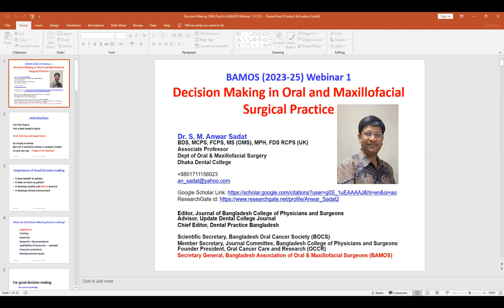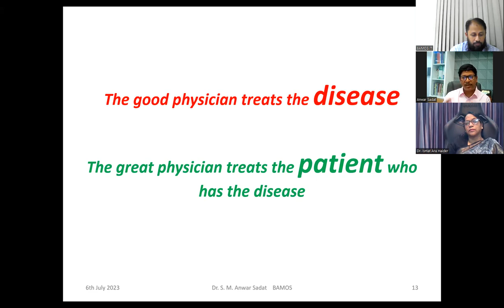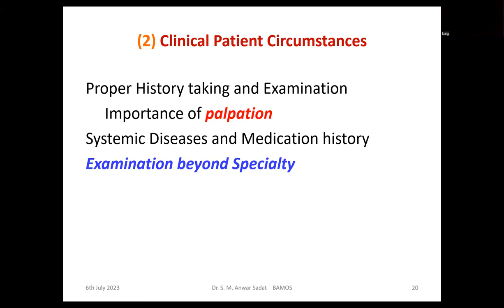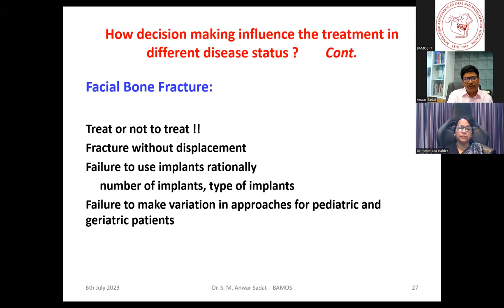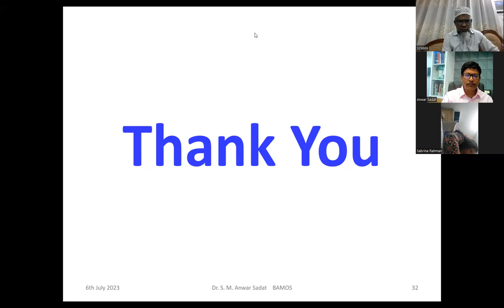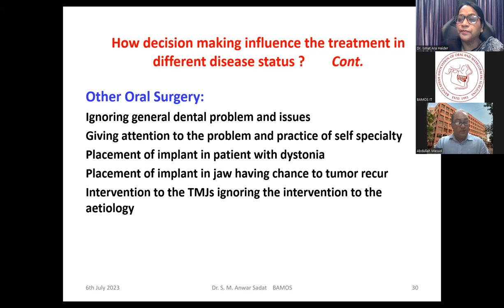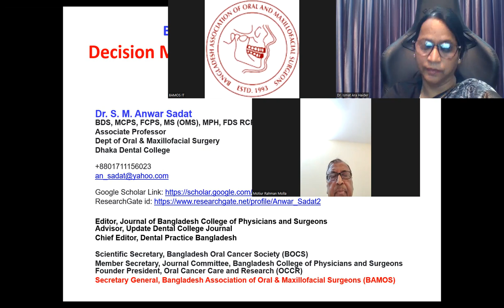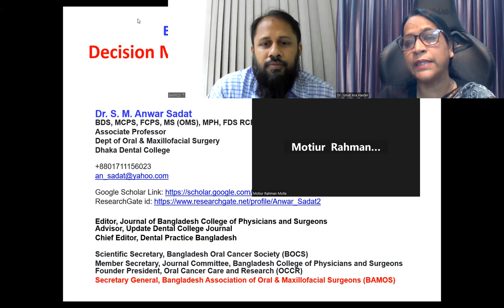BAMOS Webinar 1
"Decision Making in Oral and Maxillofacial Surgery"
Presented By Dr. S M Anwar Sadat